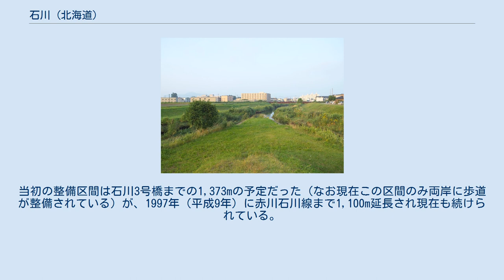石川 (北海道)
石川橋にある河川名標 常盤川（右）に合流する石川（左） 石川（いしかわ）は、北海道函館市を流れる常盤川水系の二級河川。
河川名は流域の開墾時の集落「石川郷」に由来する。
河川名は松浦武四郎初航蝦夷日誌の中で使われたのが資料として最初である。
その後現在の函館市にも石川という名の町は存在している。
 函館市亀田中野町付近の丘陵面に源を発し南西流する。
丘陵部を過ぎ赤川石川線を越えると、石川町市街地の北部を流れる。
石昭橋手前で北美原市街地を流れてきた中野川（二級河川）を合わせ、市街地を抜ける。
JR函館本線を過ぎると西桔梗の工業地域となり、石川一号橋を越えるとすぐに常盤川へ合流する。
本流の常盤川とは水源が程近いものの、一方で水源付近の標高は常盤川の倍以上であり、全体的に本流よりも規模が大きい。
赤川石川線より下流3.77kmが二級河川に指定されている。
 河道上流部はササを中心にミズナラ・ヤマグワ等が繁茂し、アメマス・ハナカジカ・ドジョウが生息する。
河川幅の広い下流部はミゾソバ・ブタクサ・オオヨモギ等が見られる。
 石川は常盤川の河道変更・掘削に合わせ1960年（昭和45年）から1974年（昭和59年）にかけて、常盤川合流点から函館本線橋梁まで河川改修が実施された。
だが宅地化の進行する上流部において1973年（昭和58年）9月に浸水被害が出たことから、下流部の改修終了翌年の1975年（昭和60年）より上流部の河川改修に着手している。
石川都市基盤河川改修事業として周辺の区画整理事業に対応する形で行われ、流下能力の向上とともに両岸に階段工や散策路・ベンチが整備され、親水性の向上も図られている。
当初の整備区間は石川3号橋までの1,373mの予定だった（なお現在この区間のみ両岸に歩道が整備されている）が、1997年（平成9年）に赤川石川線まで1,100m延長され現在も続けられている。
支流の中野川についても1995年（平成7年）以降、赤川石川線までの2,050m区間について河川改修が進められている。
 ^ 石川都市基盤河川改修事業（函館市） ^ 平成25年度土木部事業概要（函館市）